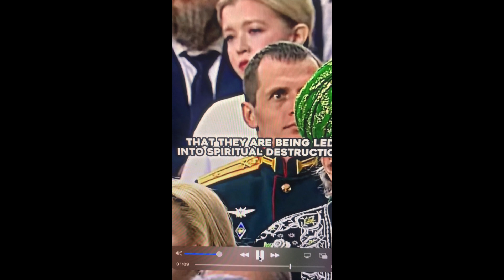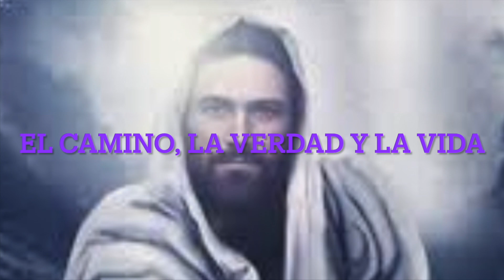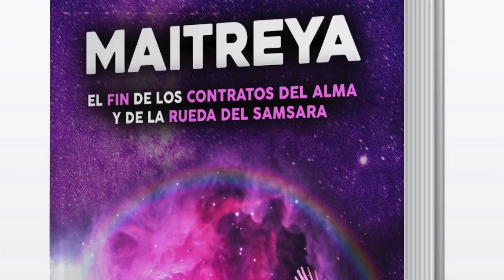ATAQUE DIRECTO PUT 🇷🇺 A USA 🇺🇸🙏SI EL ORDEN MUNIDAL VIENEde LO DIVINO BIENVENido SEA..SI VIENEde...